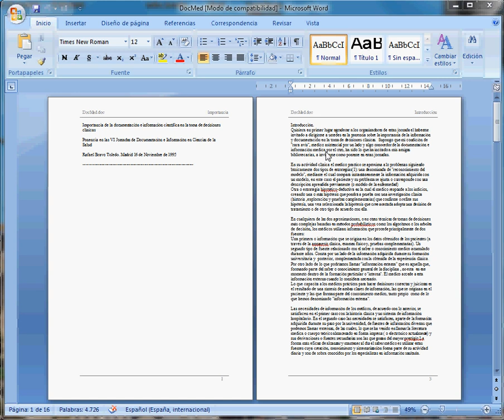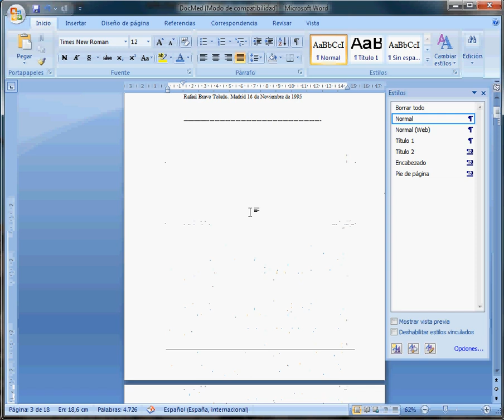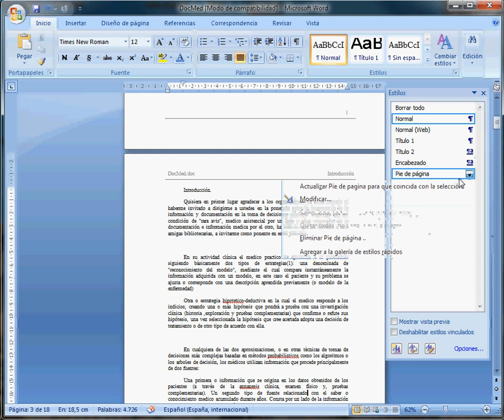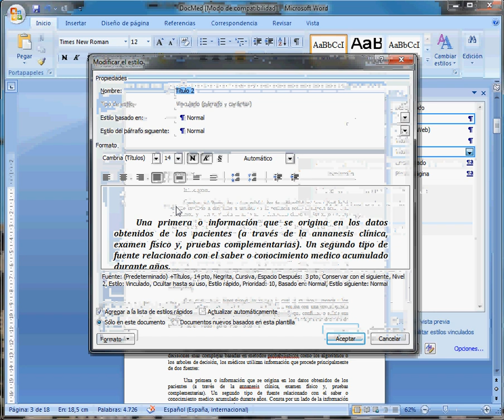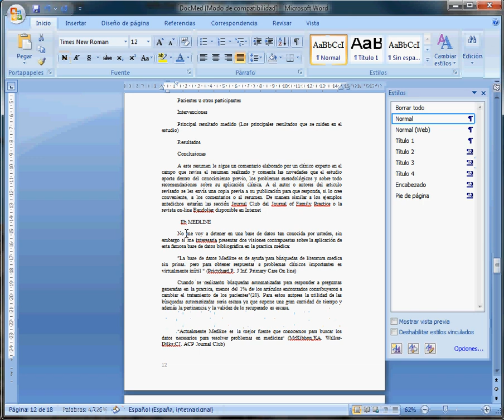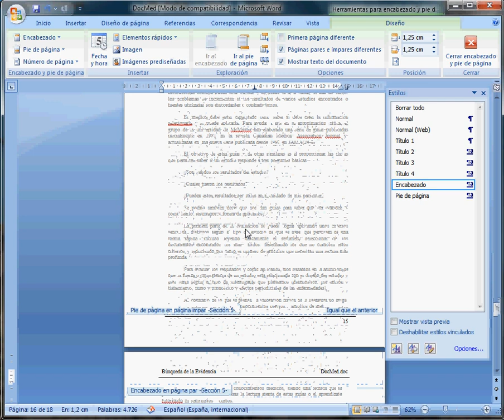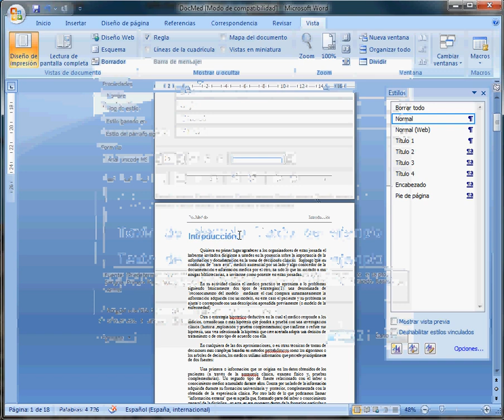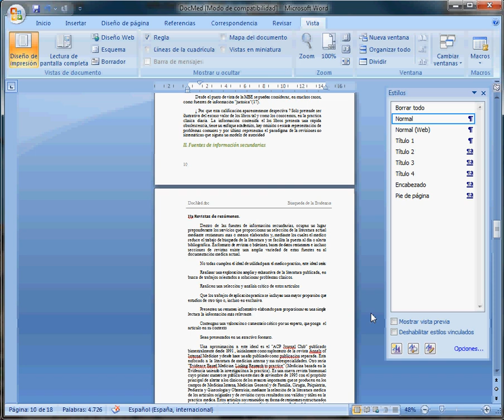Formato de Texto en Word 2007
Se muestra como formatear el texto de un documento aplicando y modificando estilos en Word 2007.